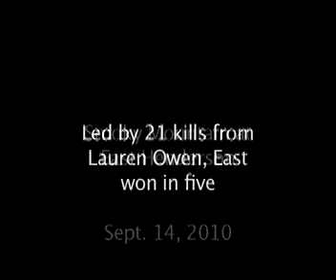Smoky Mt. at East Henderson volleyball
East won in five games. Match was played Sept. 14, 2010.